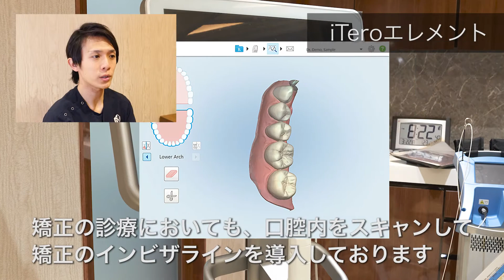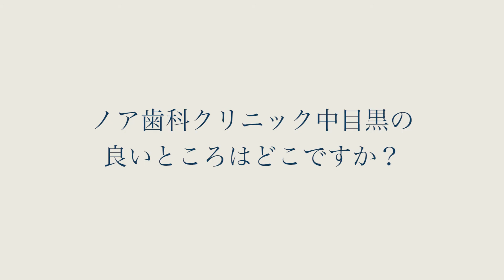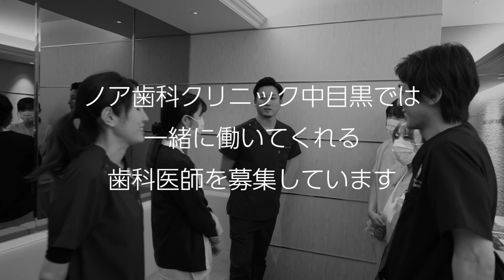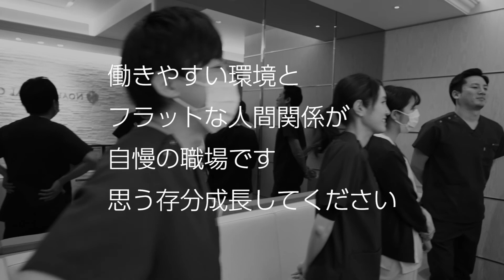東京都目黒区の歯科医師求人採用情報 - ノア歯科クリニック中目黒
東京都目黒区のノア歯科クリニック中目黒では歯科医師を募集しています。

■仕事内容 歯科診療とそれに付随する業務
（マネージメント業務・スタッフ教育）

■勤務時間
【月火木金土日】09:30～13:30 / 14:30～18:30

■給与
大卒 400,000円（基本給400,000円）
固定残業代を含まない

【選択制】
試用期間3ヶ月後より、歩合給または固定給を選択可能です。
◆歩合：保険(18％)＋自費(20~25%)
　※分院長：保険（20％）＋自費（23~26%)
◆固定：40万～

■昇給
あり

■交通費
全額支給

■休日
週休2日（水・他1日）＋祝日

■休暇
年末年始5日 夏季休暇 GW 有給休暇(初年度)10日 慶弔休暇

■加入保険
雇用保険、労災保険、賠償責任保険

■その他待遇・福利厚生
セミナー・講習会参加支援　院内勉強会　制服付与　スタッフ割引